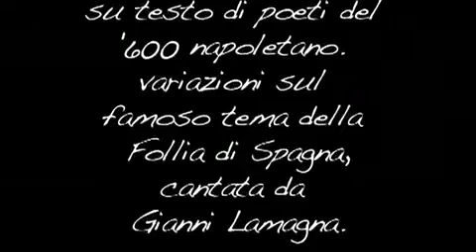Veronica Calati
Danzatrice di formazione classica. Dopo dieci anni di danza classica si avvicina dedica alla pizzica che la affascina a tal punto da diventare la sua principale espressione artistica, che apprende nelle sue forme tradizionali e che poi personalizza secondo uno stile proprio.Conduce costantemente stage di pizzica salentina, collabora con numerosi artisti e gruppi musicali.

Montaggio: Pierangelo Fevola
Musiche: Gianni Lamagna, Antonello Paliotti, Officina Zoe